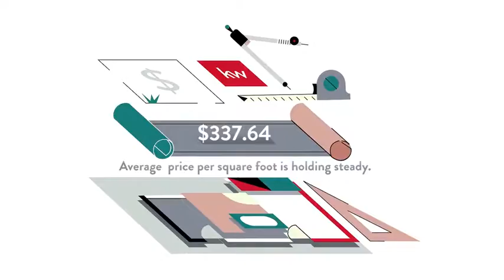Cost of Living for Hillmead, Bethesda, MD, US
Cost of Living for Hillmead, Bethesda,  MD,  US Video Real Estate Market Update.  Presented by Twenty-Three Homes with Glenn and Gift.
Gift Thongpia,
Glenn Hughes,